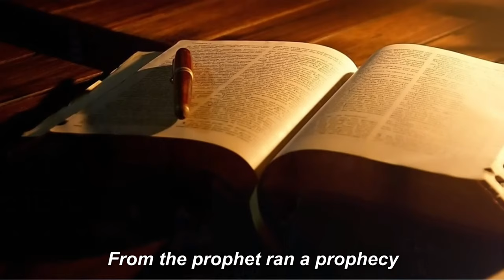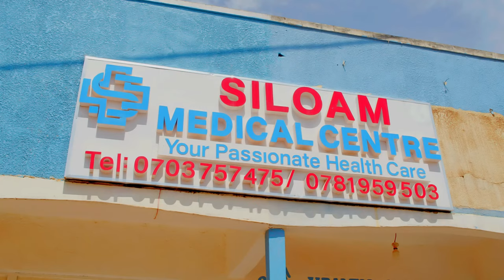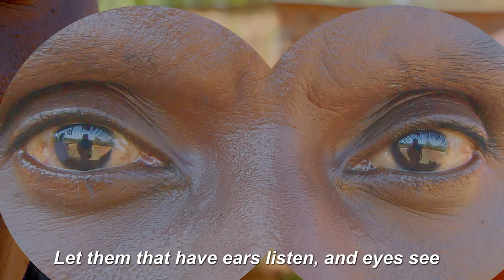NAASIWA MUKANGE BY JASPER SINGERS MINISTRIES